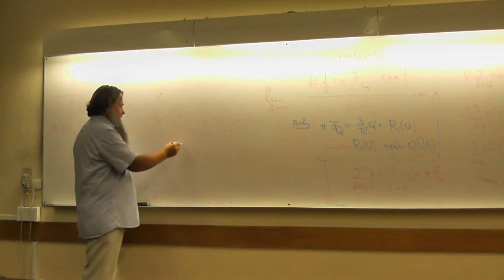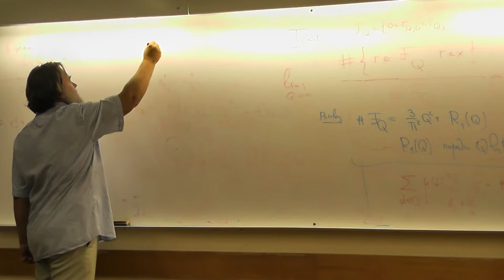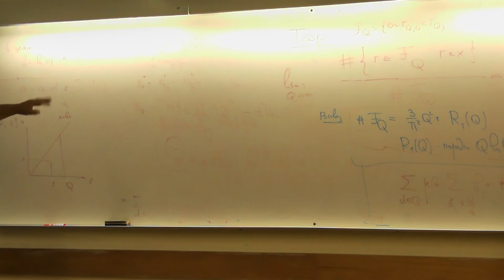18 Идея другого способа